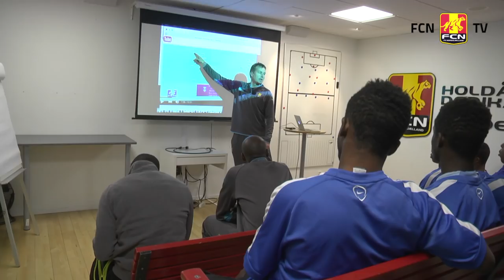Portræt af Kasper Hjulmand: Passionen er drivkraften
Kasper Hjulmand har været træner i mere end 20 år, men hvad beskriver egentlig cheftræneren bedst? Vi har spurgt trænere og spillere som arbejder tæt sammen med Hjulmand for at blive klogere på den populære træner.